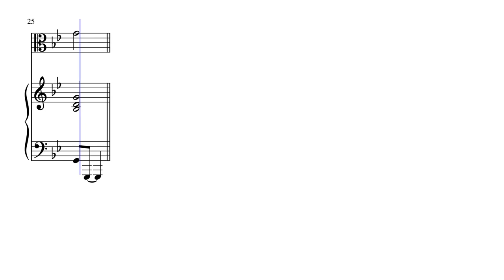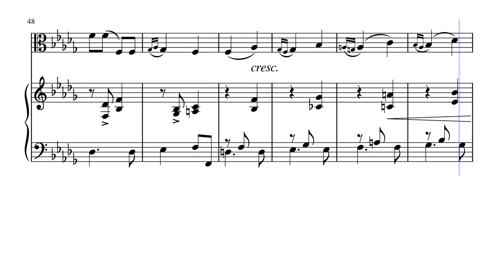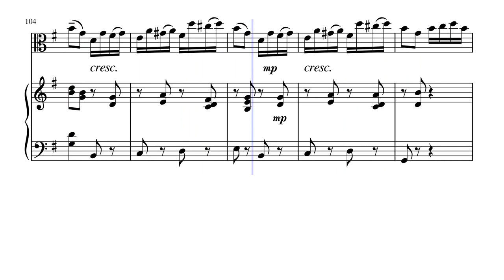"Les Chérubins" (V.O. 20 No. 4) for Viola & Piano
François Couperin (1668 – 1733) was a French Baroque composer, organist and harpsichordist. He was known as Couperin le Grand ("Couperin the Great") to distinguish him from other members of the musically talented Couperin family. He was born in Paris, into a prominent musical family. His father Charles was organist at the Church of Saint-Gervais in the city, a position previously held by Charles's brother Louis Couperin, the esteemed keyboard virtuoso and composer whose career was cut short by an early death. As a boy François must have received his first music lessons from his father, but Charles died in 1679 leaving the position at Saint-Gervais to his son, a common practice known as survivance that few churches ignored. With their hands tied, the churchwardens at Saint-Gervais hired Michel Richard Delalande to serve as new organist on the understanding that François would replace him at age 18. However, it is likely Couperin began these duties much earlier: a stipend of 100 livres per year, which had been provided the Couperin on Charles's death slowly increased to 400 livres, suggesting that Couperin had gradually begun to take on the mantle as his studies progressed.

The 11-year-old was taken care of and taught, meanwhile, by organist Jacques-Denis Thomelin, who served both at court and at the church of Saint-Jacques-de-la-Boucherie. Biographer Évrard Titon du Tillet wrote that Thomelin treated the boy extremely well, becoming a second father to him. François' talent must have shown itself early on because by 1685 the church council began providing him a salary, although he had no contract.

At twenty-one Couperin also lost his mother, Marie (née Guérin), but otherwise his life and career were accompanied by good fortune. In 1689 he married Marie-Anne Ansault, daughter of a prosperous family. The next year saw the publication of his Pièces d'orgue, a collection of organ masses praised by Delalande, who may have assisted with the project. In three more years Couperin succeeded Thomelin at Louis XIV's court. The appointment brought him in touch with some of the finest composers of the day as well as the aristocracy. His earliest chamber music dates from this time. Couperin met his court duties in tandem with those he now had as organist at Saint-Gervais, while also composing.

Although originally composed for Solo Keyboard (Harpsichord), I created this Arrangement of "Les Chérubins" from "Pièces de clavecin" (Vingtième Ordre 20 No. 4) for Viola & Piano from an arrangement by Jenne Van Antwerpen.